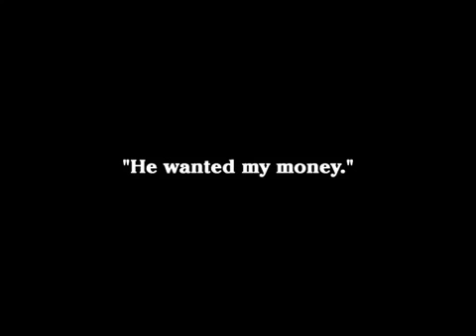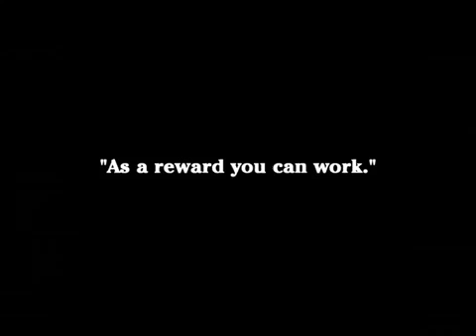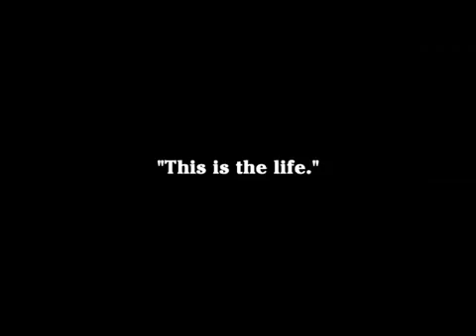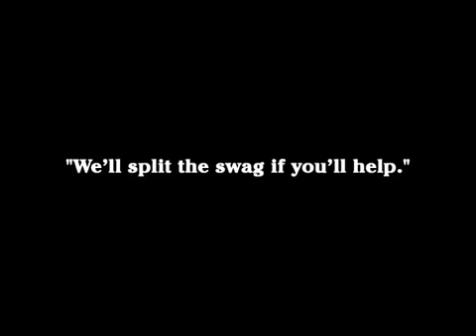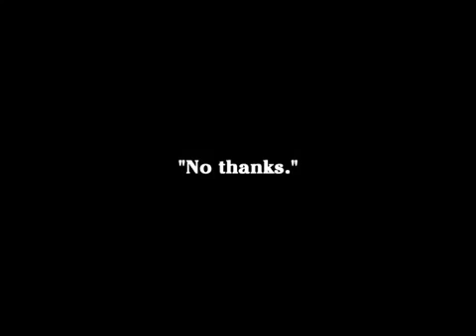Charlie Chaplin The Tramp 1915